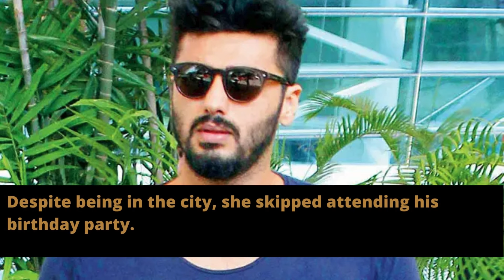Malaika Arora skips Arjun Kapoor's birthday bash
Actor Arjun Kapoor had a midnight birthday celebration as he turned 39 on June 26. However, his girlfriend, actor-model Malaika Arora, was absent from the celebration. Her non-attendance at Arjun's birthday party has reignited rumours about their breakup. The 'Mubarakan' actor was joined by his cousins Janhvi Kapoor